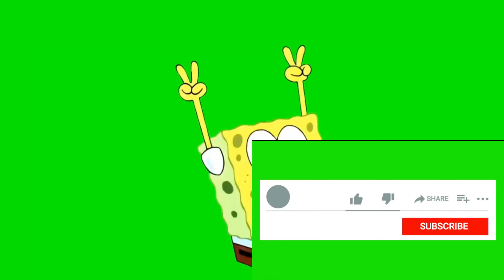PERISH - GAMEPLAY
PERISH – это стильный шутер от первого лица на четырёх игроков, объединенных единой миссией. Уничтожайте полчища тварей среди черных песков Чистилища и продавайте их озолоченные трупы малодушным священникам. Убивайте величественных боссов и используйте вырученные деньги, чтобы попасть в Элизиум – место космических откровений.

Вы – амиетри, телесный дух, обреченный на призрачную жизнь на полпути к Чистилищу. Положите конец своим страданиям, совершив обряд Орфея и победив хтонических божеств, господствующих на вашем беспокойном пути в Элизиум.